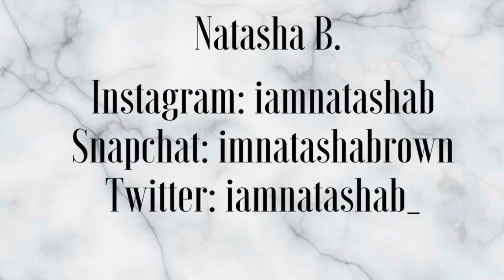RANDOM SPOT CHECK!! | Life Of A Flight Attendant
Hi guys, this video is about another great adventure in Chicago. Hope you enjoy!

*All opinions are my own and do not reflect this company*